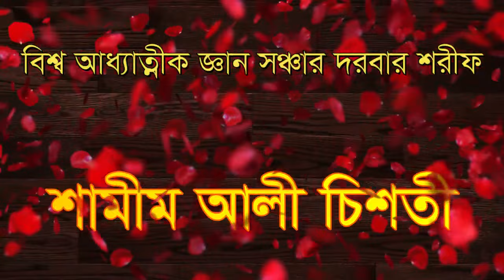কোন জিনিস না পেলে পীরের কাছে যাবো না,kon jinis ta na pele pirer kace jabo na